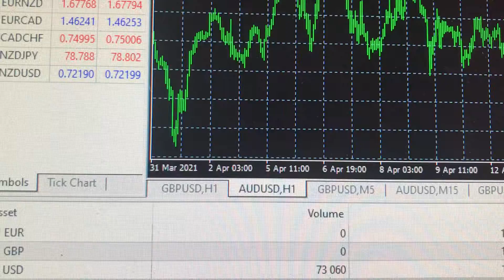My account balance still changes without positions